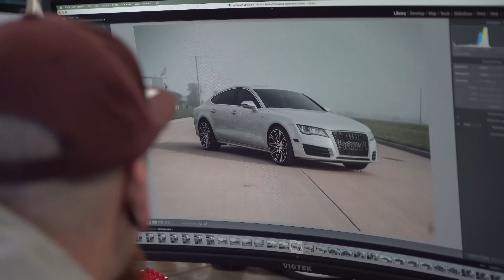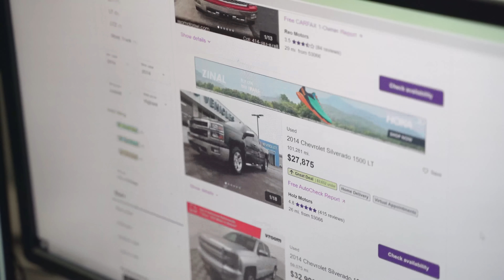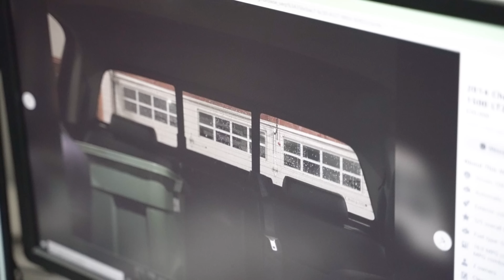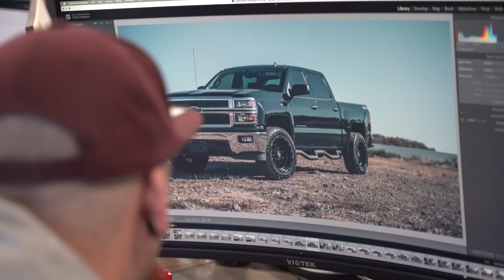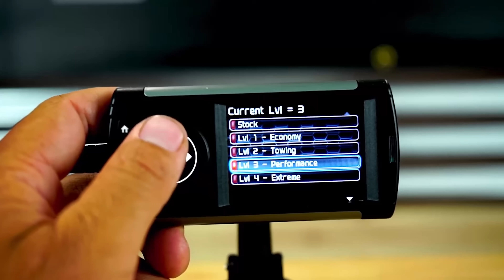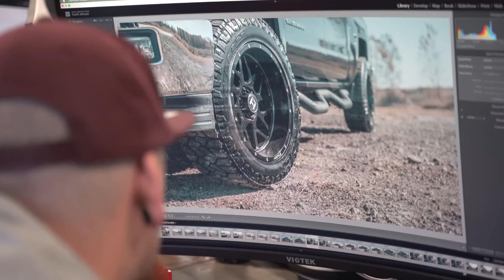Building a Silverado 1500 Dream Truck || Build Part 1 of 3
Be like Dustin, learn the right way to build your truck with all of the products you'll need to run a badass ride. Check out where it all started for Dustin with Arkon Off-Road's line-up.

What does it take to build a dream truck? In todays video, Dustin Johnson talks about why CO2 is his inspiration, and his decision behind choosing brands like ARKON, Radar, and more to create a bigger and better version of CO2. Check out Banker and Dustin's plans in this insane 1st part in a 3 part series.

0:00 Intro
0:22 "I've always had a passion for trucks..."
3:16 "I'm not a mechanical guy."
5:07 "I'm gonna build my version of CO2."
6:10 The Search for a Black Silverado
7:54 Getting Arkon, Belltech, and Radar onboard
10:18 The Dream Truck is becoming a reality
11:29 Outro